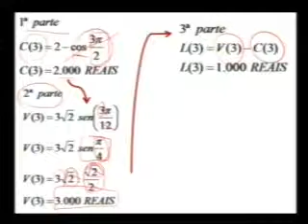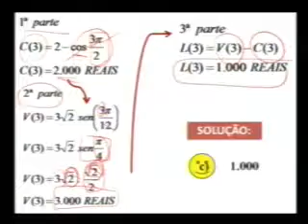MATEMATICA - Trigonometria - Heldinho -part5.mp4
MATEMÁTICA - Trigonometria - Prof. Heldinho -parte 5